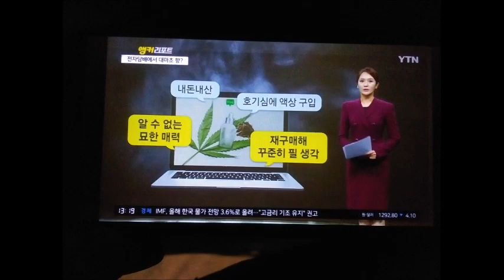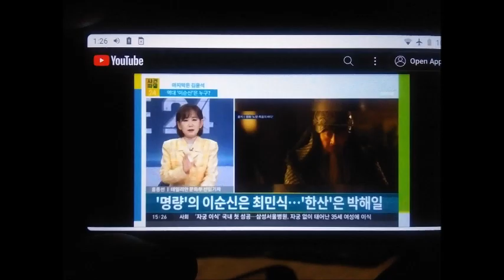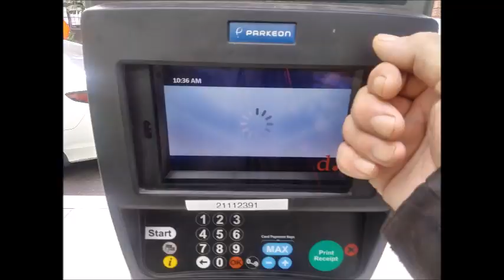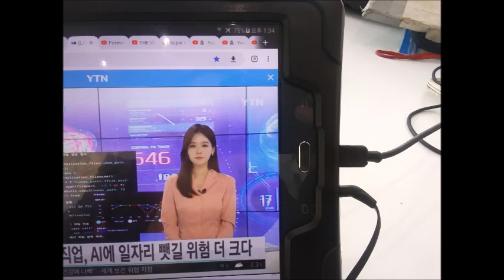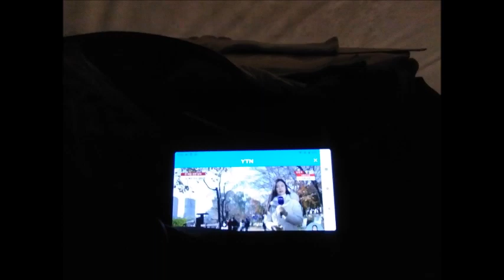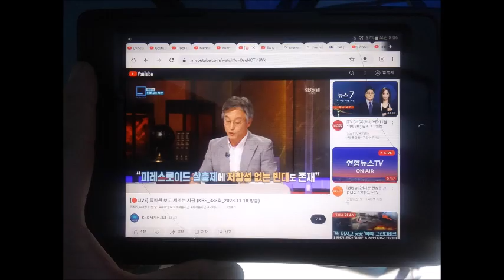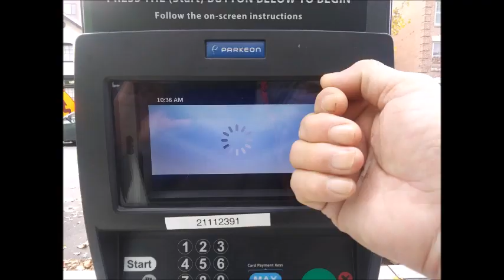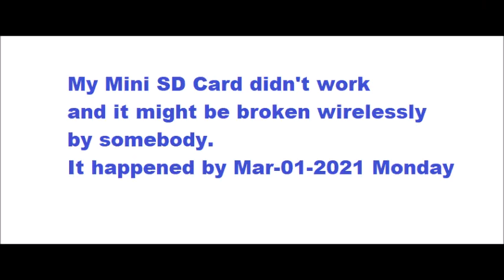My WanDoo 2023 November 2 4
배문고 25기 진양훈
From 2004, Per Day 12,000 Quintillion Dollar and Euro Cash Net!
"I'd like to have date with beautiful korean lady and chinese lady.
I don't like black and drug people and LGBTQ.
And I have new tent. It was nice because rat couldn't come in my tent,yet."
*If there is a people who cannot trust in GOD,
you must kick them out of u.s.a!
West End Library
2301 L st NW Washington DC
From 2004,
5 times of gun threat,5 times of knife threat,many times of black guys threat,uncountable times of cheating and taunts,uncountable time of spitting,uncountable times of spraying nose,